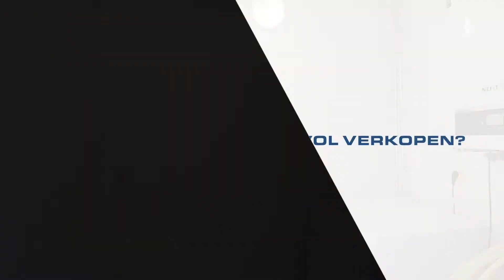Binnendijk 2-110, Wemeldinge